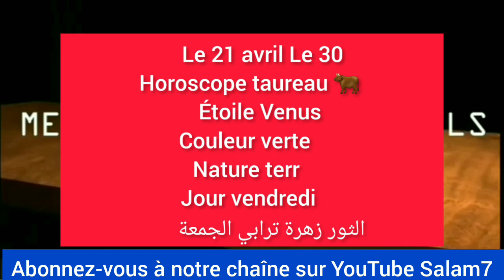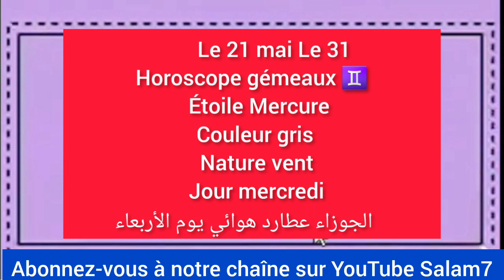LEÇON N14: HOROSCOPE ( علم النجوم) ASTROLOGIE SERIGNE MARA SOW MARABOUT TRADI-PRATICIEN